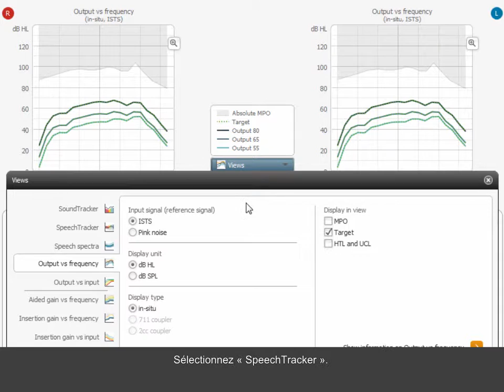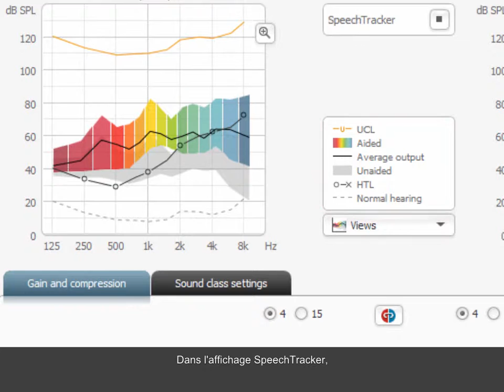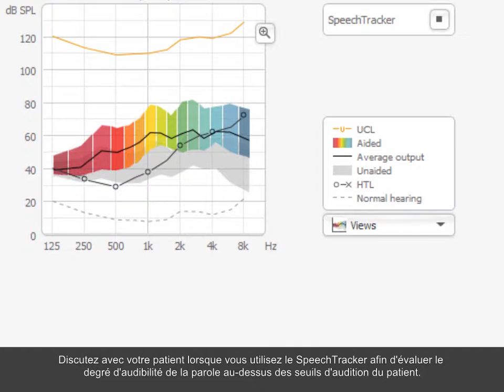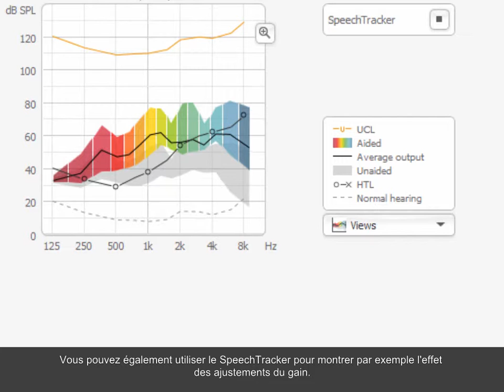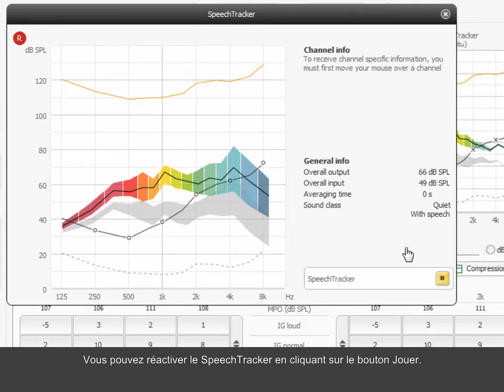Comment utiliser le SpeechTracker dans COMPASS GPS 2 0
COMPASS GPS 2.0 propose divers graphiques de performance. Le SpeechTracker par exemple est un outil précieux lorsqu'il s'agit d'expliquer les bénéfices de l'aide auditive. Apprenez comment utiliser le SpeechTracker lorsque vous conseillez la personne appareillée. Durée : 04:15 min.